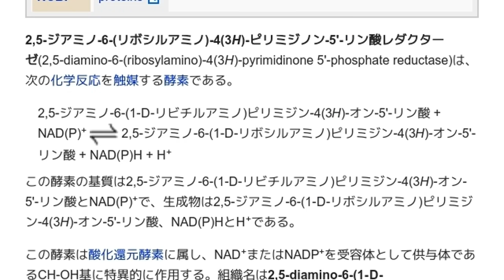「2,5-ジアミノ-6-(リボシルアミノ)-4(3H)-ピリミジノン-5-リン酸レダクターゼ」とは ウィキ動画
ウィキを動画で読む「2,5-ジアミノ-6-(リボシルアミノ)-4(3H)-ピリミジノン-5-リン酸レダクターゼ」のウィキ動画です。